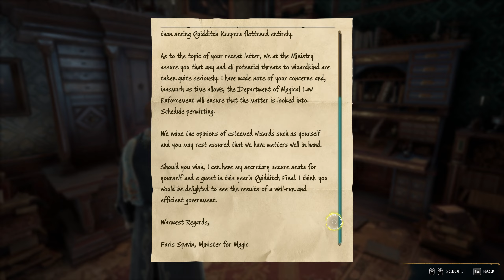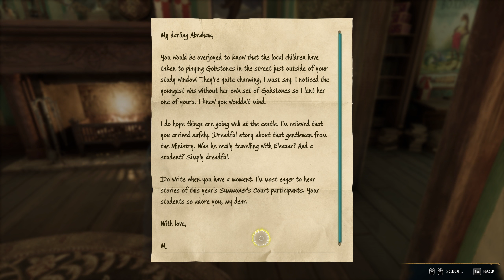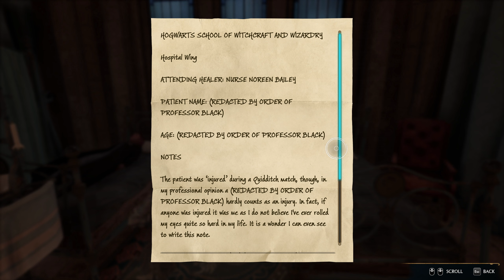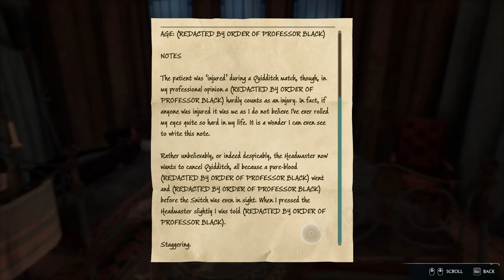ALOHOMORA & BEASTS CLASS - Hogwarts Legacy #14 - Hard - No Damage - No Commentary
A blind run of Hogwarts Legacy where I shall be attempting to do everything possible, or as much as possible within this first playthrough. If you're keen to see as much (or all) that this game has to offer, then stick around. No skipping cutscenes or dialogues, showing all journal entries and exploring the game in it's entirety.

Difficulty ➧ Hard
Completionist ➧ Yes
Alignment ➧ Good
Graphics ➧ Ultra (RTX off until perfomance patch)

Video Highlights ↴

0:00 Professor Garlick's Assignment 2
1:45 Professor Garlick (Flipendo Spell)
6:12 Gladwin Moon (Quest: Caretaker's Lunar Lament)
35:40 Grounds Exploration
46:40 Beasts Class
53:20 Poppy Sweeting
58:35 Talents

Game Description ↴